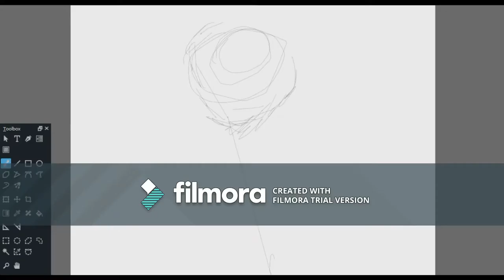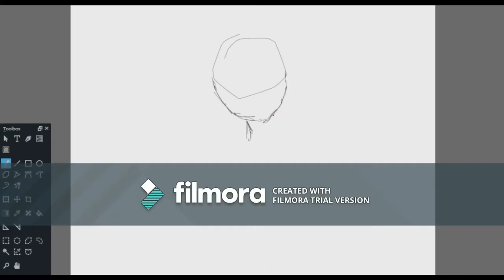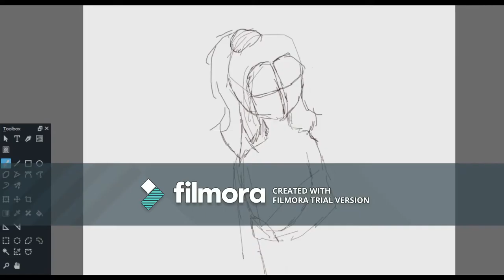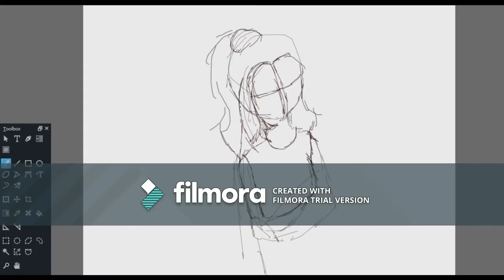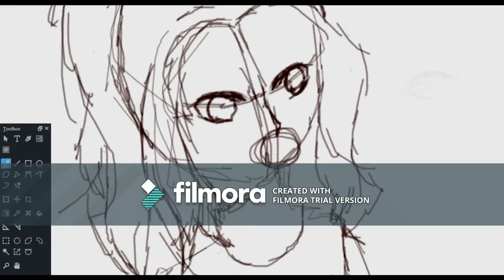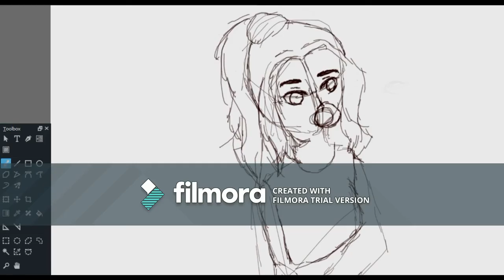Sketching Pt. 1 Wzw